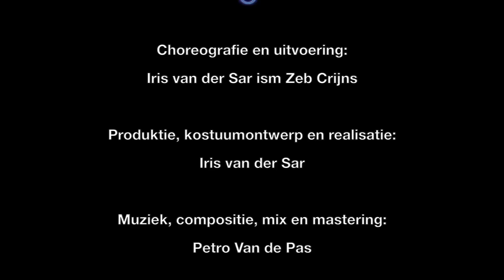Laguna unique dance contactjuggling and stilltdance-performance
Laguna: a unique and beautifull dance perfomance, with contactjuggling and stilltdance.
Performed by Zeb Crijns and Iris van der Sar
Music composed by Petro van de Pas